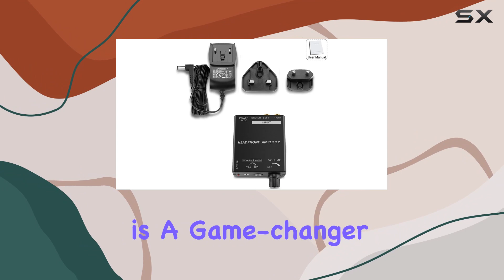Unlock the Full Potential of Your Headphones with TNP Portable Headphones Amplifier - A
0:00 Intro
0:06 Review

Things that we mentioned in this video:
TNP Portable Headphones Amplifier : B076JC45M4